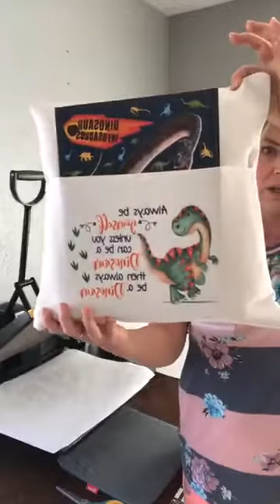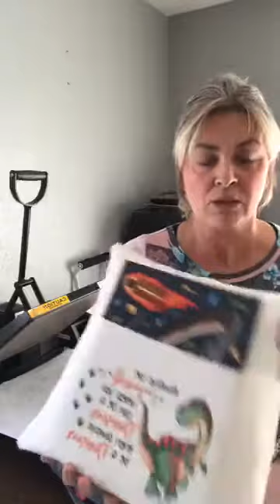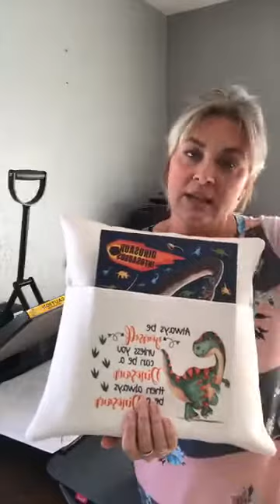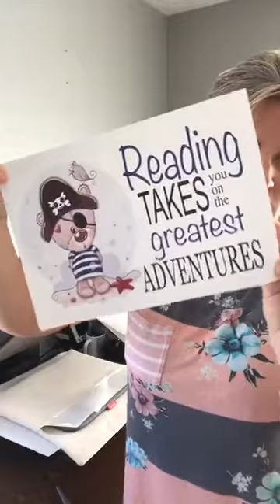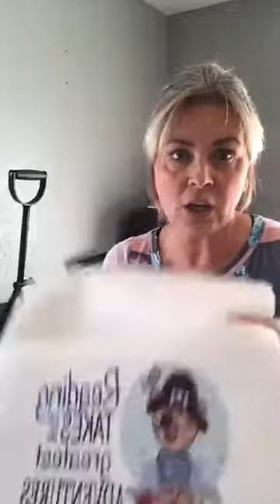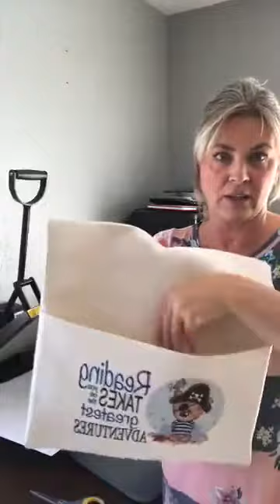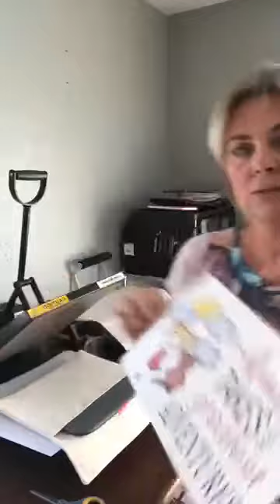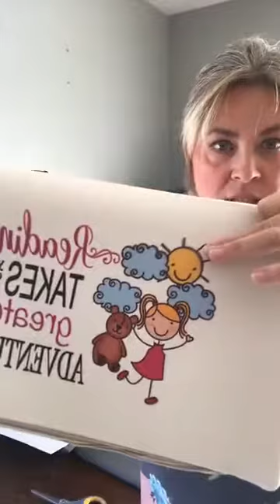BOOK PILLOW COVERS SUBLIMATION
PERFECT pillow covers for any child or adult bed to hold a favorite book